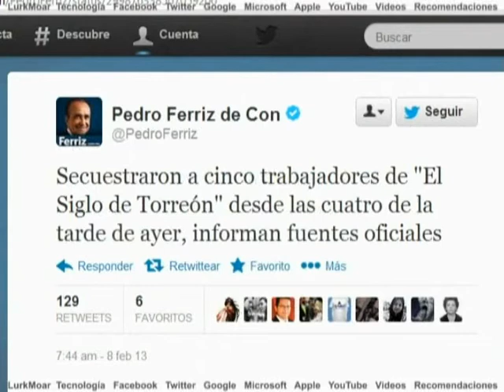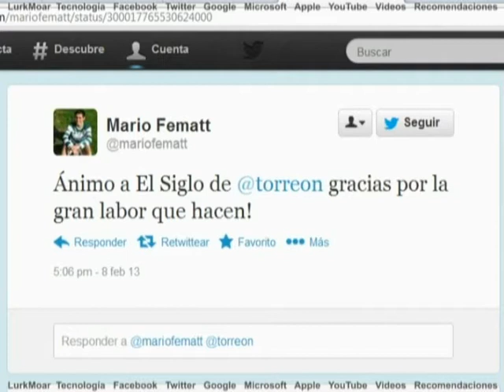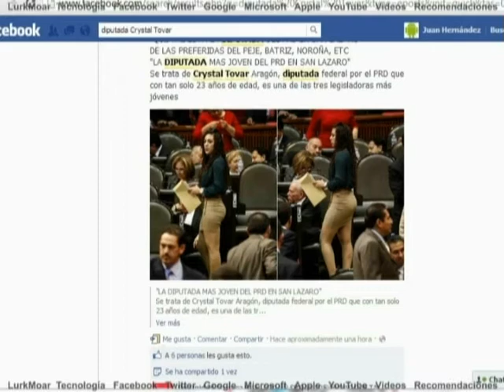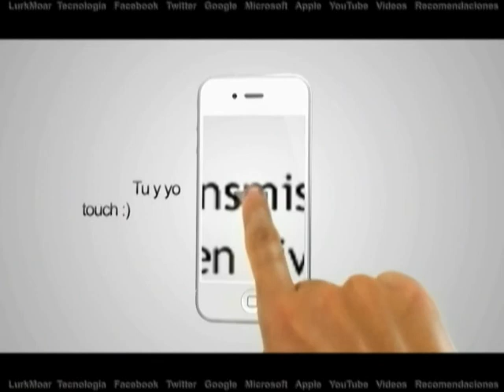Lurk Moar 08 02 13 - El Siglo de Torreón, Hackean a Bush, Diputada más joven, jOBS, videos virales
TEMAS DEL DÍA:

 - El Siglo de Torreón.  Entre los temas tendencia nacionales apareció el nombre de periódico El Siglo de Torreón, que hizo eco en el interés de los tuiteros después de el rotativo confirmara a través de su sitio web que por la madrugada, cinco empleados secuestrados el jueves habían sido liberados por sus captores.  Por seguridad de sus trabajadores, el periódico se reservará  más detalles de la forma en que ocurrieron los hechos.   La desaparición de los empleados de El Siglo coincidió con la instalación en el Senado de la República de una Comisión para Seguimiento de Agresiones contra Periodistas.
 - Bush.  Ni la dinastía política Bush se salva de los hackers.  Un pirata informático le hackeo cuentas de correo electrónico de la famila, revelando datos privados del ex presidente estadounidense George W. Bush y su familia, incluídos un par de autoretratos al desnudo.  Entre los datos obtenidos por el hacker, conocido con el seudónimo de Guccifer, destaca un directorio con direcciones, teléfonos y correos de una docenas de los miembros de la familia Bush, incluídos los dos ex presidentes, hijos y nietos.  Una de las imágenes muestran a George W Bush pintando en la casa de descanso de la familia en Maine. En otra, se aprecia al padre de la familia durante su convalecencia en el hospital, así como una más con el ex mandatario Bill Clinton.  En un correo del 27 de diciembre pasado a sus hermanos, Jeb Bush comentó la gran ayuda que fue su padre para rescatar a Clinton de la decadente imagen que venía cargando.   Otro mensaje deja ver que os miembros de la familia estaban contemplando un posible funeral para Bush padre cuando fue hospitalizado a finales del 2012.

 - Diputada más joven.  Uno de los temas más comentados en Facebook fue una fotografía de la diputada más joven en nuestro país.  Se llama Crystal Tovar Aragón y con 23 años es diputada federal plurinominal por el PRD.  La oriunda de Chihuahua, es integrante de las comisiones de Juventud, Ciencia y tecnología y Relaciones Exteriores.
Entre los comentarios en contra destacan su edad, su limitado currículum y nivel educativo, la Preparatoria terminada, pues se encuentra cursando la licenciatura en Administración Gubernamental.  Otros son menos duros con la joven legisladora, argumentando que en la Cámara de Diputados tenemos viejos políticos con doctorado que no por eso han dado resultados.

 - Mi Cuenta Nueva.  Hace 2 semanas, un trío de cantantes y comediantes regiomontanos conocidos como los Tres Tristes Tigres, subieron a YouTube el tema norteño con temática tecnológica "Mi Cuenta Nueva", que acumula hasta el momento cerca de las 300 mil reproducciones.

Viernes Social
 - jOBS.  Aún no tiene fecha de estreno oficial en nuestro país, pero los fans de Apple ya esperan con ansia que jOBS llegue a las pantallas nacionales.  El largometrage estrenado recientemente durante el Festival de Cine de Sundance, está basado en la historia de uno de los personajes más influyentes en el mundo de la tecnología, Steve Jobs.  La cinta es protagonizada por Ashton Kutcher y según sus creadores retrata de forma sincera a un individuo que veía las cosas de forma diferente.  Steve Jobs fundó junto con Steve Wozniak a Apple Computer Company, empresa de la que salió y dio un salto al mundo del cine, invirtiendo en la compañía Pixar donde producciones como Toy Story resultaron un éxito en taquilla.  Sin embargo Jobs es comúnmente más recordado por su trabajo en Apple y su influencia en el lanzamiento de una serie de productos cuyo nombre empieza con una "i".   Por ahora las críticas de la película han sido encontradas y para el cofundador de Apple, Steve Wozniak, quien conoció a Jobs desde la preparatoria el filme es horrible e impreciso.  Ya veremos el nivel de aceptación que obtenga cuando finalmente sea estrenada para el público en general, el próximo abril en Estados Unidos.